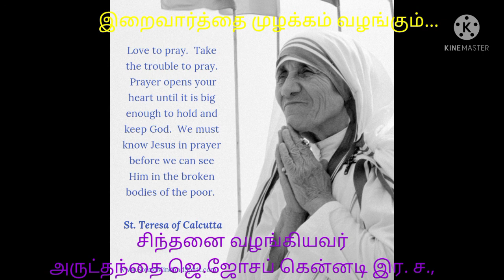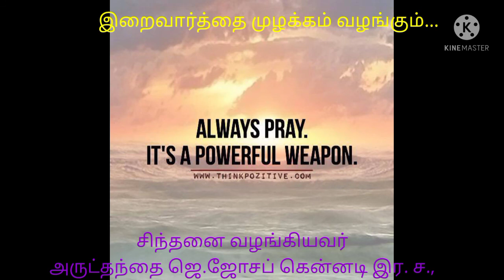Intraiya Sinthanai Jebam by Rev Fr. J. Joseph Kennedy CSsR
pray always.  எப்போதும் செபியுங்கள்.  செபம் மனித வாழ்வில் இன்றியமையாதது